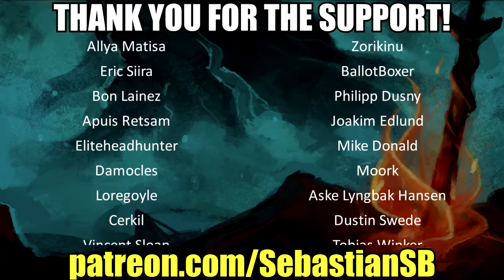Let's Play Alien: Isolation Part 23 (Patreon Chosen Game)